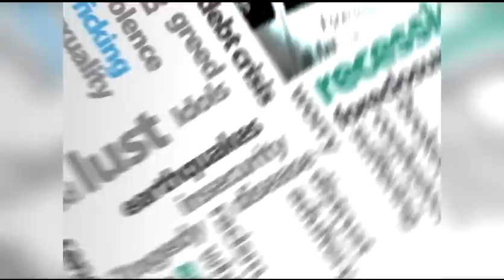Favor for Breakthrough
One of the keys to your breakthrough is the understanding that God's favor is upon YOU!